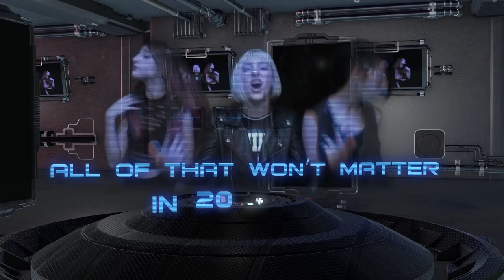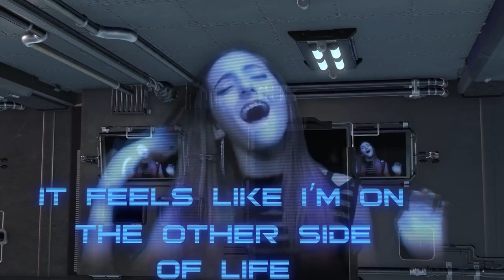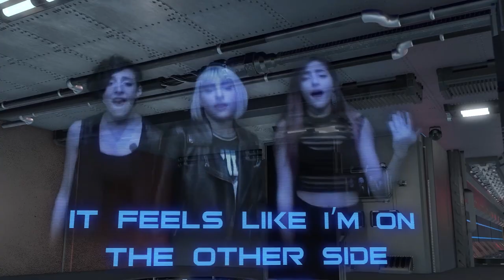Spinning Jenny - Hey Jenny (Official Lyric Video)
We are so proud to present the official lyric video to our new single "Hey Jenny"! This incredible video was made by Shooters Productions and introduces the character of Jenny.  Who is she? She's different, but familiar.  Mysterious, but straightforward.  Complex, but simple.  And she's ready to arrive.  We can't wait for you to get to know Jenny.  Are you ready to join the invasion?